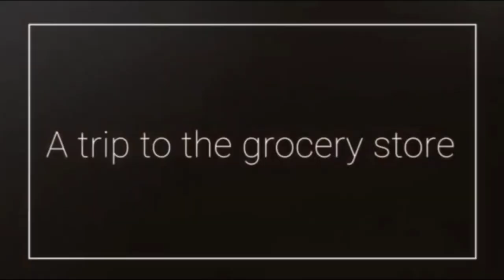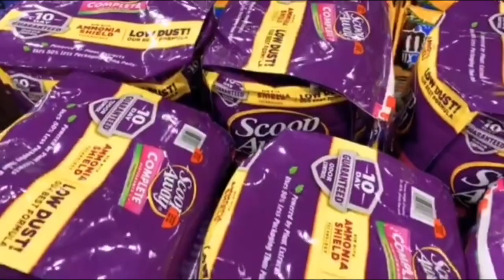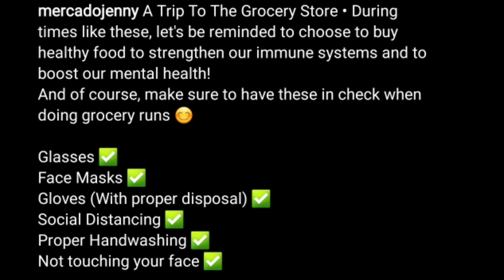GANITO PALA MAG GROCERY SI JENNYLYN MERCADO DURING QUARANTINE : SAANG STORE? SOSYAL! SANA ALL!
During times like these, let's be reminded to choose to buy healthy food to strengthen our immune systems and to boost our mental health!
And of course, make sure to have these in check when doing grocery runs 😊

Glasses ✅
Face Masks ✅
Gloves (With proper disposal) ✅
Social Distancing ✅
Proper Handwashing ✅
Not touching your face ✅

Join us virtually in our grocery run! Shot and Directed by @dennistrillo 🎥